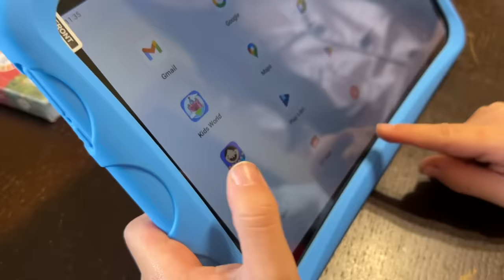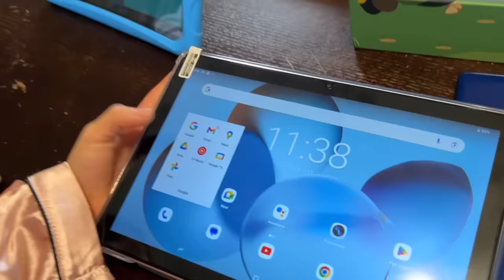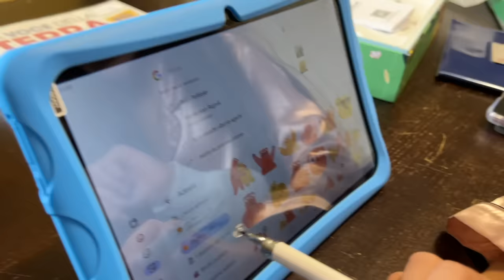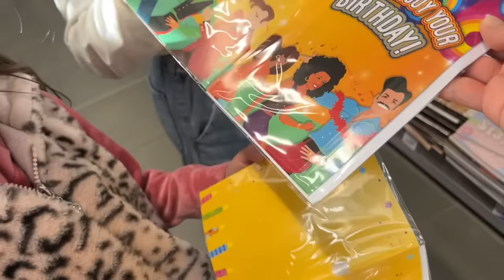VANESSA e ANASTASIA in CASTIGO!! Usano di NASCOSTO il nuovo TABLET della DOOGEE per fare i compiti!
Best Tablet for Black Friday doogee Per acquistare il tablet U10KID
Codice: JZRL97G8
Prodotto ricevuto in omaggio a scopo recensione.